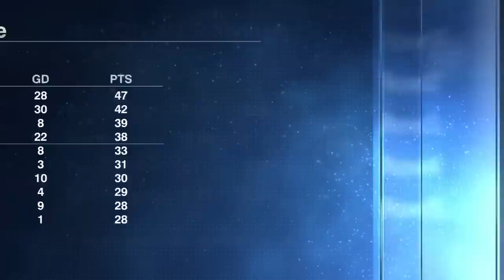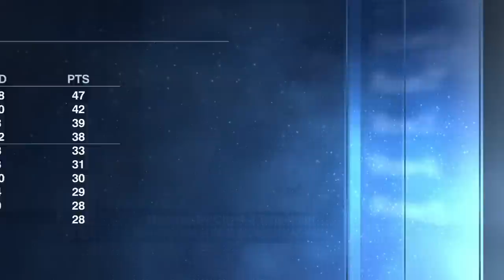FULL REACTION to Manchester City’s comeback win vs. Tottenham | ESPN FC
ESPN FC’s Dan Thomas, Steve Nicol, Craig Burley and Frank Leboeuf react to Manchester City’s second-half rally to beat Tottenham, 4-2.